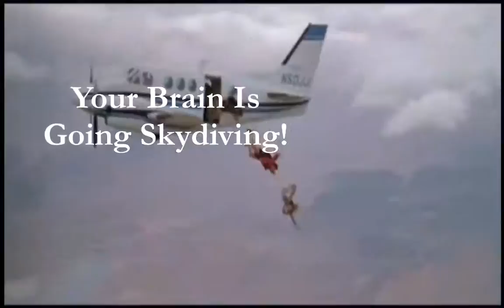Hi Matt Montage